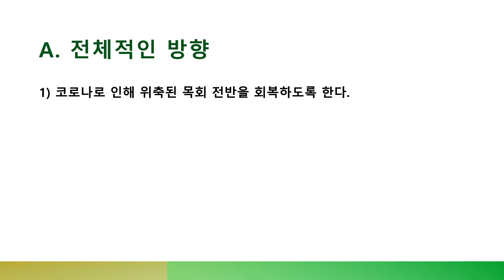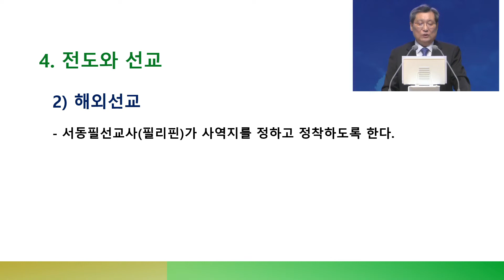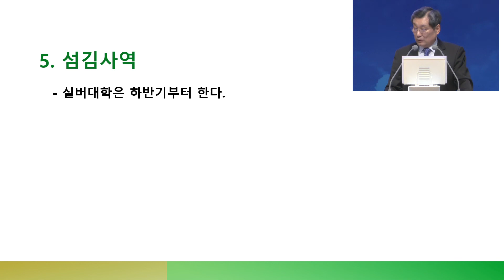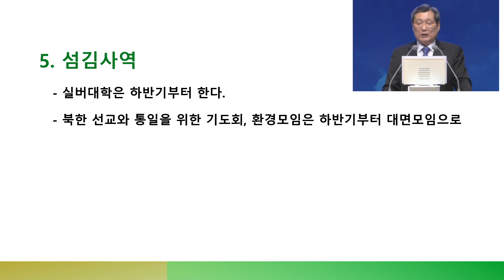220116 제직수련회 (2022) -2부 담임목사님